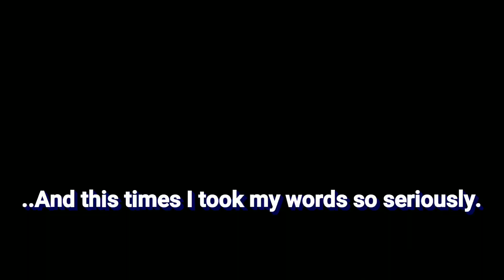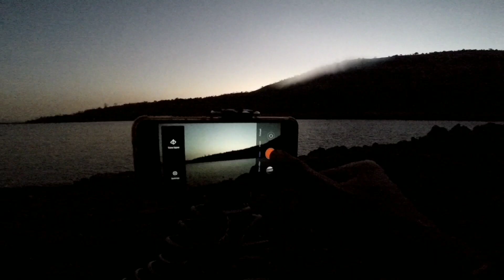Morbe dam trail Off road | Raw videos | Hero Impulse and Honda Shine Sp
Me and my friend abhi went for short trail ride to the morbe dam. We had fun, we had crashes and just like every ride we learn lot of things, gain little control on bike and trail also, crashes happens sometimes it's a part of it.
You could say we were practicing for something.. you all gonna know about that soon.
All two crashes happened those you can see in the video, it can cause us bad injury or maybe more than that but we were wearing some basic safety gears like helmet and knee pads.. what saved out life there. Just think if I haven't wore helmet at that crash. be in gear no matter where are you going and what you are up to.